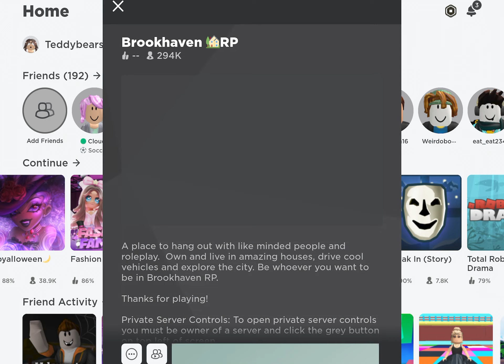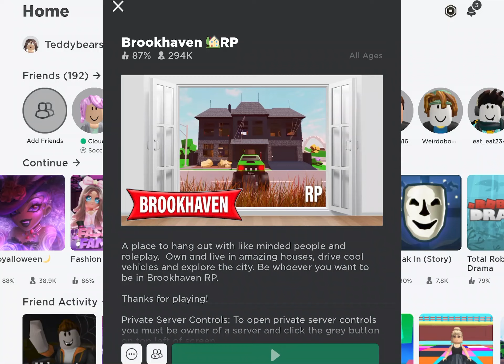Seeing the new updates in Brookhaven and Adopt me!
Hi guys, in this video, I will be looking at the new updates in the following games. Brookhaven and adopt me! Anyways, it was kinda boring, but I’ve got to go! sEe YoU iN yOuR sLeEp 🛌